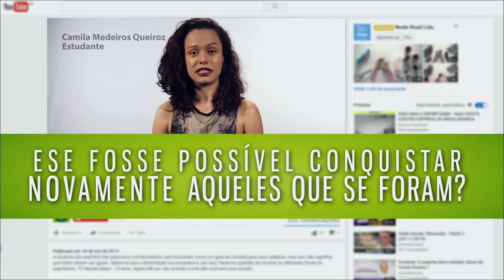Avareza | Labirinto | Parte 1 (20/03/2017)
Um dos pecados capitais mais realizados na história e que é cometido até hoje é a avareza. Você já parou para pensar quantas coisas acumulamos sem necessidade? Uma pessoa avarenta é aquela que gosta de ter somente por ter, e você é uma pessoa assim? Acompanhe no programa Labirinto.